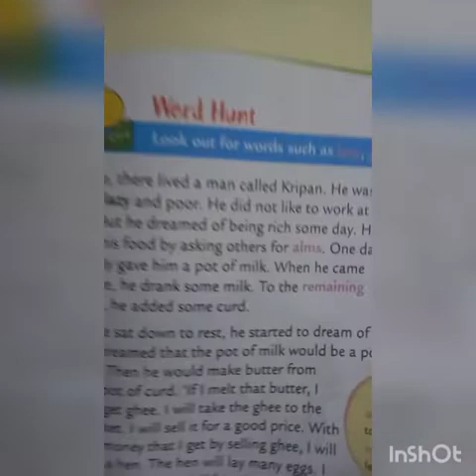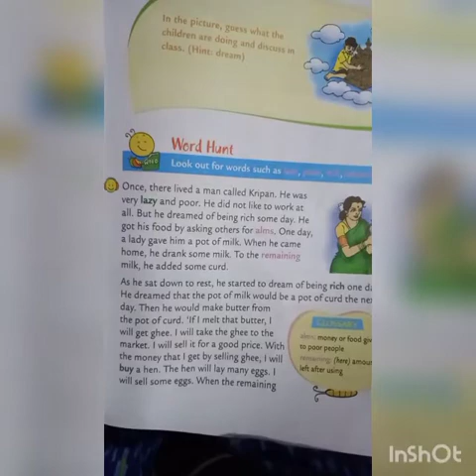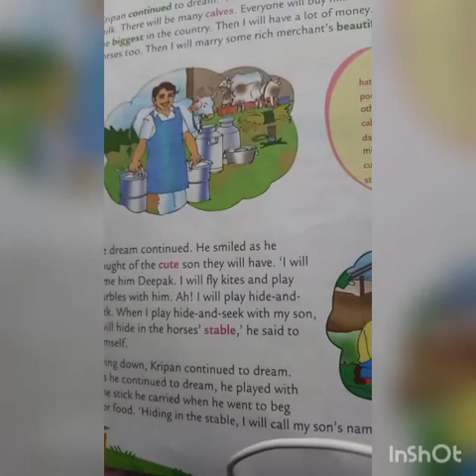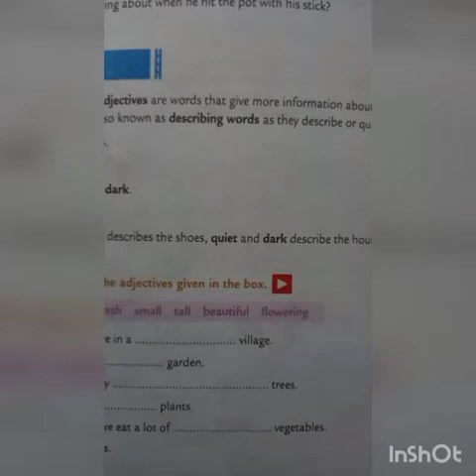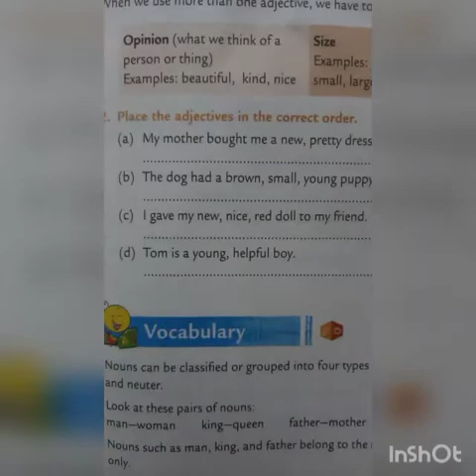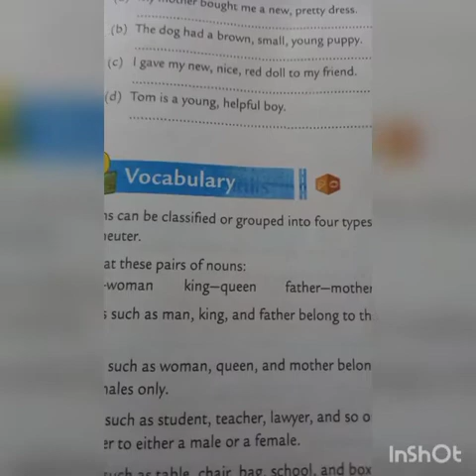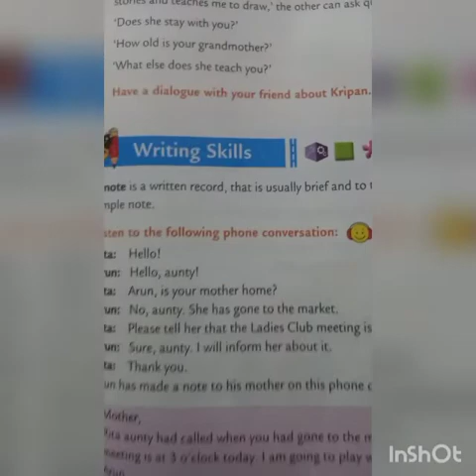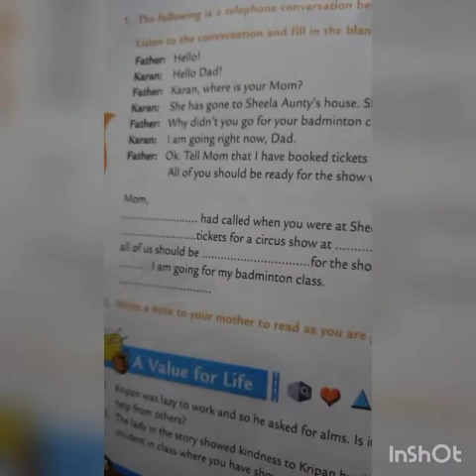CLASS 3,ENGLISH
The pot of milk